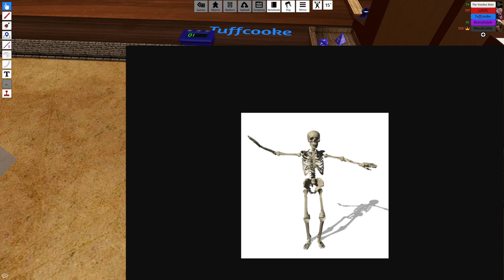Pitiful Roll Episode 3: Book-Bearing Adventure